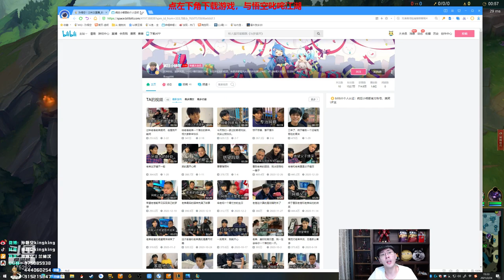【猴哥】蘭林漢悟空：悟空VS提摩 國服 絲血戲耍打野努努（20210227P4）